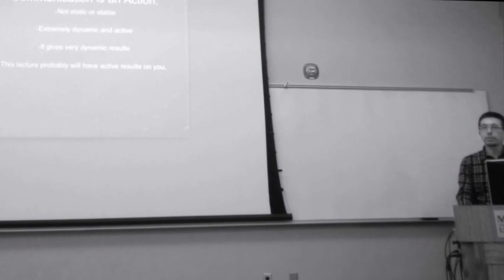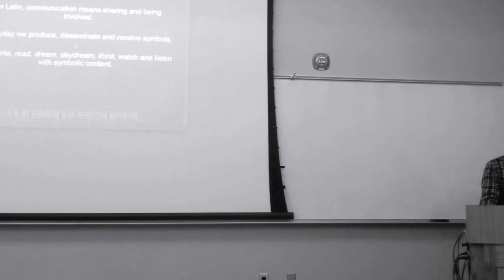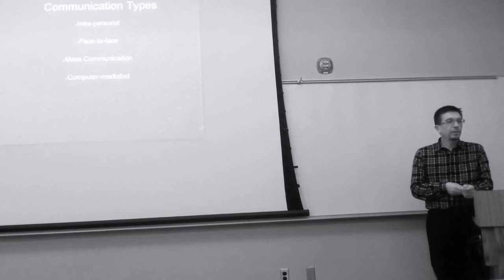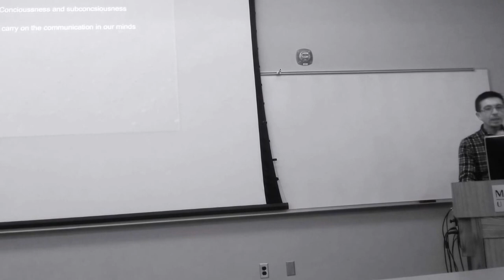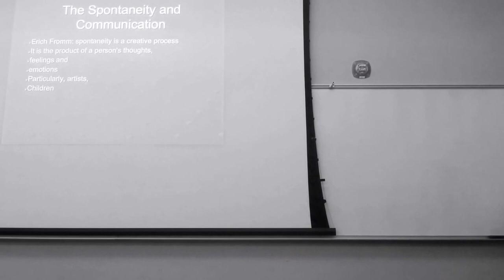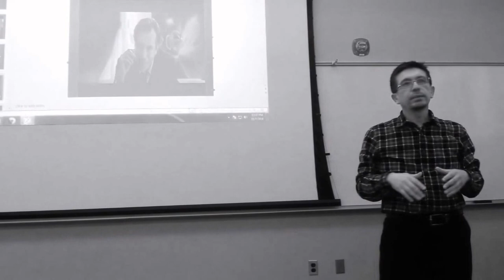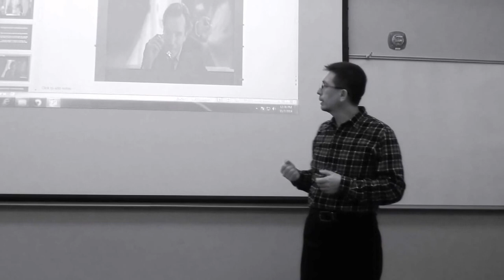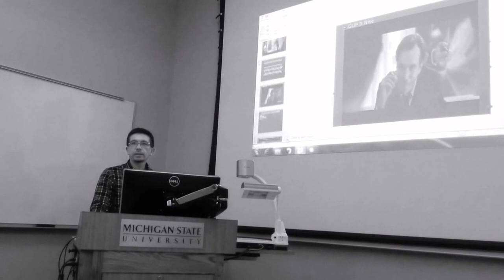A discussion on the meaning of communication through movies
Prof. Serdar Ozturk makes a speech in Michigan State University on the meaning of communication through movies in 2014 during his visiting scholar period at Art and Communication Faculty. It is taken by a mobile phone and reflects the small part of his speech. In his performance Ozturk claims, intra-personnel communication is the vital and starting point to perceive and feel other types of communication as well as human nature. For a genuine communication we need to be aware of our conflictual structure. He illustrates his subject with movies, Dog Tooth and Nine. The speech was made before American and Turkish academics. He thinks communication with images make it possible to set up both cognitive and affective empathy not only for in-group but also for out group as well as for ours. Cinema at this point comes to fore.